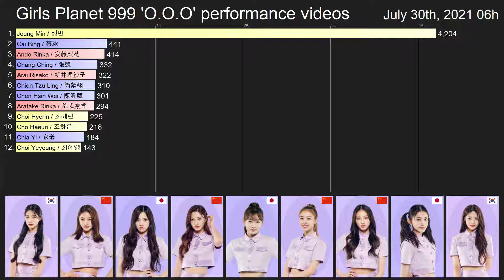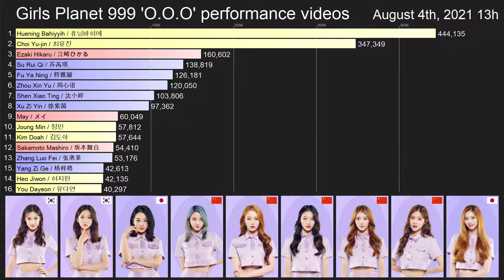GIRLs PLANET 999 OOO individual performance videos ranking 1080p